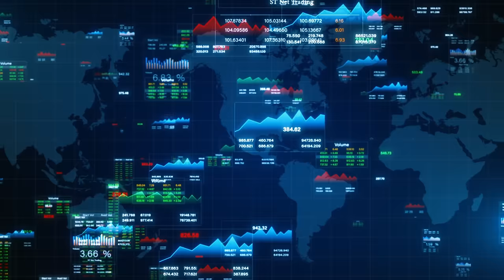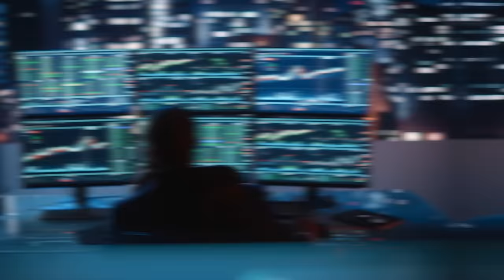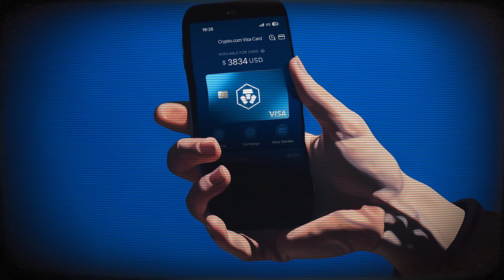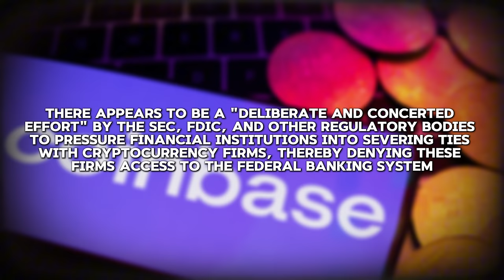SEC Commissioner Admits Crypto Approach is a DISASTER for the Industry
The SEC Commissioner has spoken out about the current state of crypto regulations, and the verdict is clear: they're a total disaster! In this video, we dive into the commissioner's comments and what they mean for the future of cryptocurrency. From unclear guidelines to conflicting interests, we explore the reasons behind the regulatory mess and what needs to change.

If you're invested in crypto or just curious about the space, this is a must-watch video. Stay ahead of the curve and get the inside scoop on the crypto regulations that are impacting your investments.